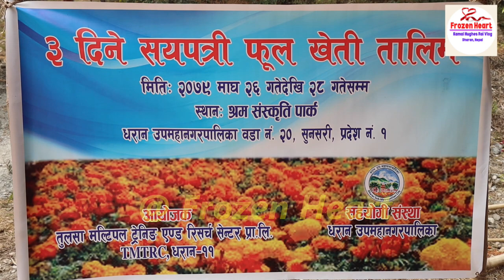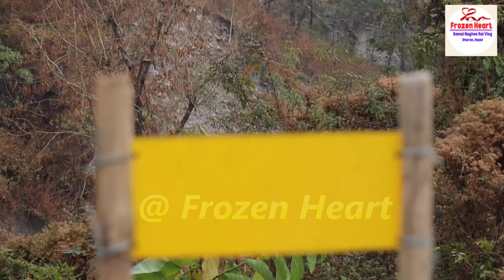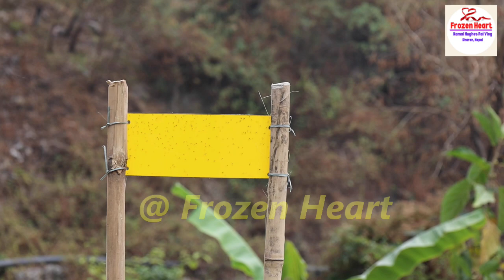धरानमा पनि अब अमेरीकन सयपत्री फूल यसरी रोप्न सकिने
श्रम सँस्कृति पार्कमा दिदीबहिनीहरुले सयपत्री फूल सम्बन्धमा तिनदिने तालिम लिए ||